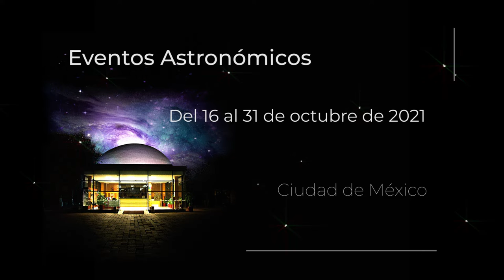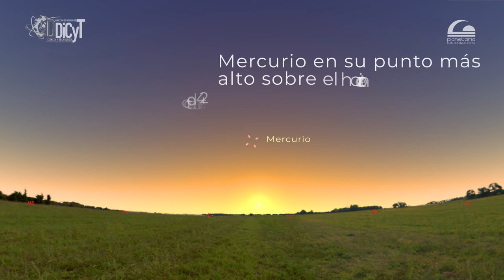🌕Eventos astronómicos de la segunda quincena de octubre🪐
📌Conoce los eventos astronómicos que se darán del 1 al 15 de Octubre 2021.